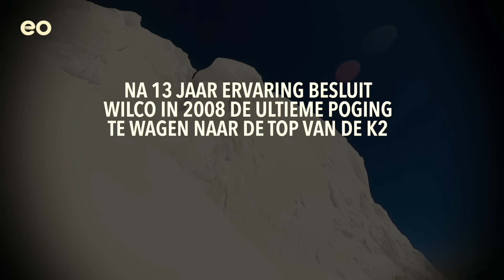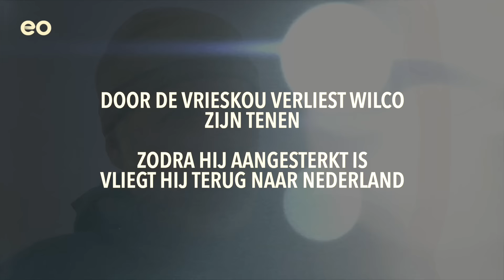VERDWAALD op GEVAARLIJKSTE BERG TER WERELD met -30º VRIESKOU ❄️ | Wonder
In 2008 wagen 18 bergbeklimmers uit diverse landen een poging om de top van de K2 (de 'Killer Mountain') te bereiken, ondanks het feit dat één op de vier bij die poging zijn einde vindt. Na jaren van toewijding en maanden van voorbereiding bereikt Wilco van Rooijen met zijn team de top. Maar als ze bij de afdaling terugkomen bij het smalste en gevaarlijkste deel van de route zijn op dat moment op mysterieuze wijze de touwen verdwenen, waardoor een veilige afdaling onmogelijk wordt. Elf zeer ervaren klimmers overleven de terugtocht niet. Wilco wordt dagenlang vermist en verliest zijn tenen. Toch hij slaagt erin om zonder slaapzak, voedsel of drinkwater de desastreuze expeditie te overleven. Hij noemt het een wonder dat hij het heeft overleefd, na 60 uur in de ‘deadzone’ te hebben gezeten. Dit ongelooflijke en aangrijpende verhaal vertelt over het grootste bergbeklim-drama ooit.

'Wonder: verhalen van het onverklaarbare' is een EO-serie op YouTube bij de tv-serie ‘Bid, bedank, bewonder’ op NPO 2. Er komen mensen aan het woord die vertellen over een wonder wat ze hebben meegemaakt in hun leven.